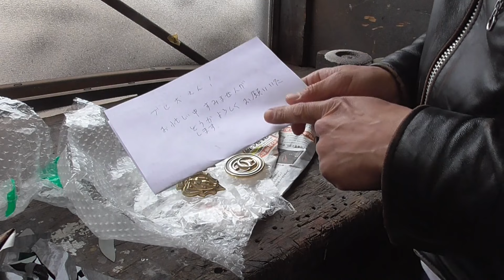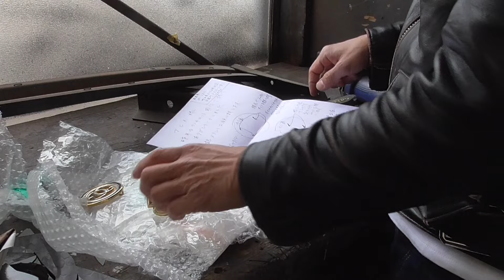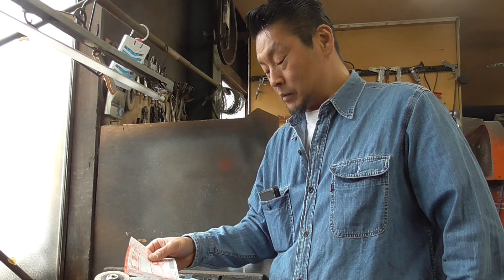1950 Ford フード板金、ひたすらひっぱたいてお仕置きしてます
ご依頼の細かい作業をサクッとこなしてから、フォードちゃんのフードをお仕置き開始しました(*´ω｀*)